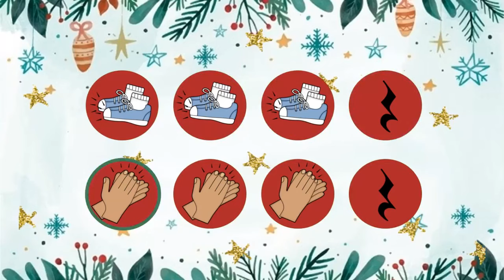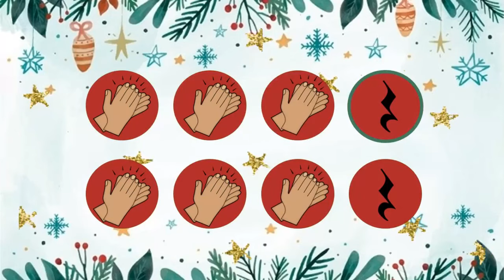Jingle Bell Rock Body Percussion Play Along--Glee! Easy Rhythms!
Holidays/Christmas/Winter Play Along
Body Percussion used-- Clap, Double Stomp, Pat and Quarter Rest